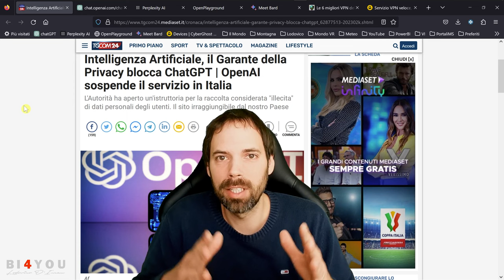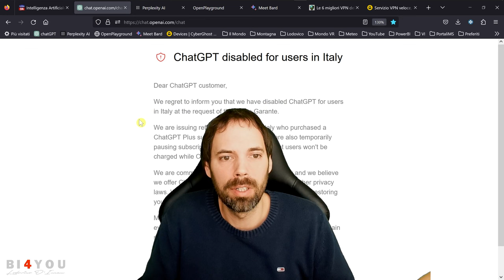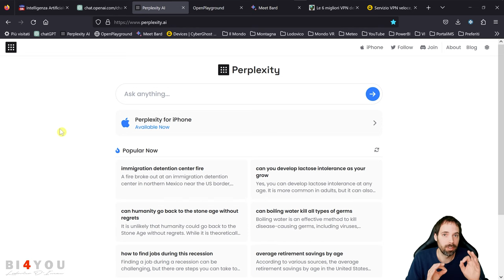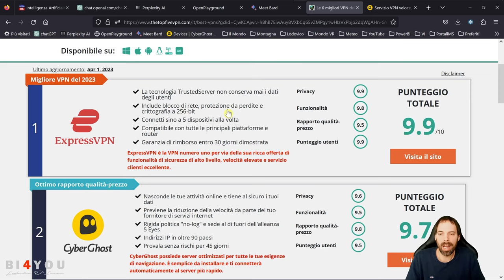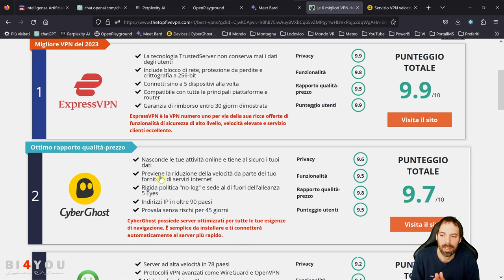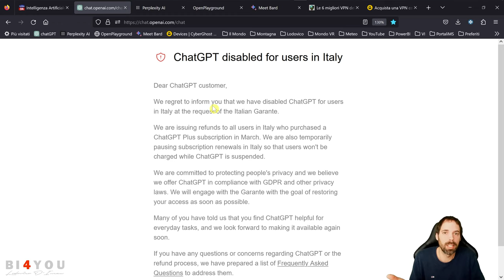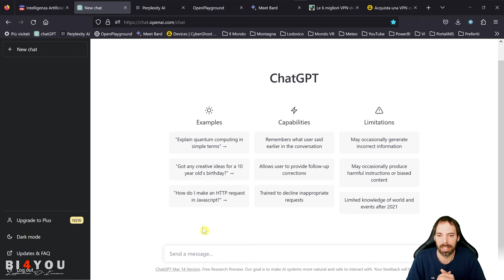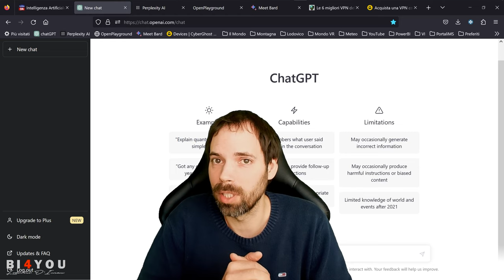ChatGPT bloccato in Italia. Ecco come sbloccarlo.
In questo video vedremo dei sistemi alternativi per utilizzare l'intelligenza artificiale e vedremo anche come tornare ad utilizzare ChatGPT!

Capitoli della Lezione:
00:00 Introduzione
01:42 Alternativa a ChatGPT
01:44 ChatGPT 3.5 ma anche 4.0!!
04:01 Bard di Google
04:18 VPN CyberGhost
06:52 Come riaccedere a ChatGPT
08:15 Conclusioni e saluti